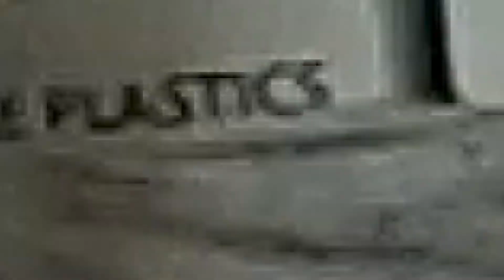Honda CBR 1000 Fireblade Fork Repair